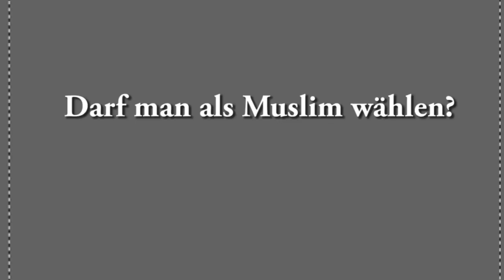Ahmad Abul Baraa - Darf man als Muslim wählen ?